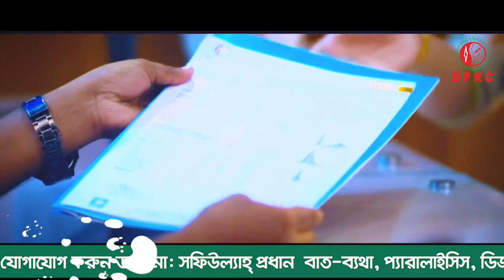কোমর ব্যথা ও সারা শরীর ব্যথা নিয়ে DPRC তে ভর্তি হয়েছিলাম আলহামদুলিল্লাহ্ সুস্থ হয়ে বাড়ি ফিরে যাচ্ছি